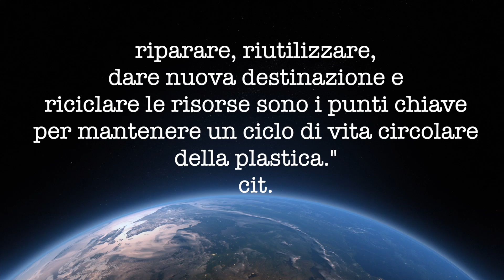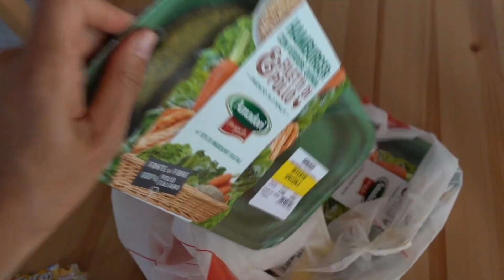RICCI, HAUL E MEGA POLEMICA - VLOG Giovedì 13 Giugno 2019